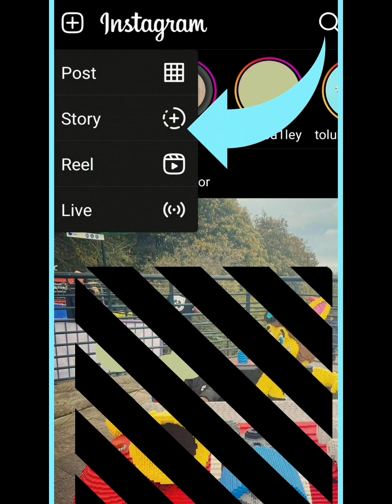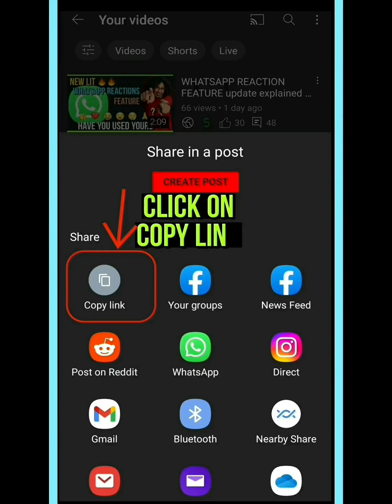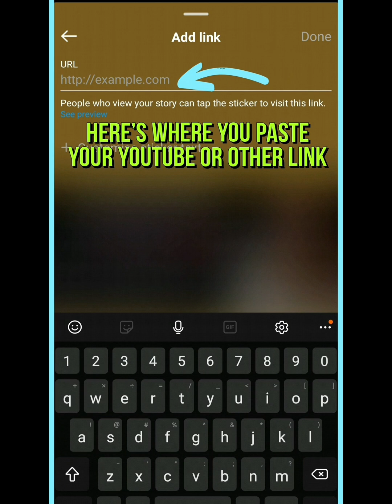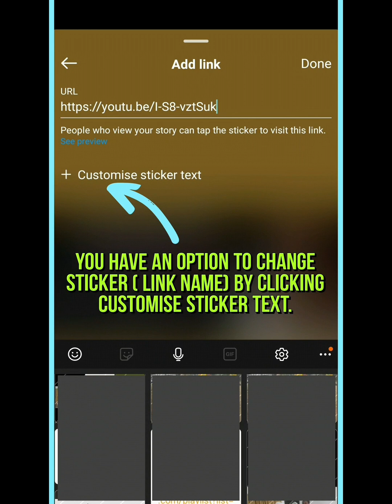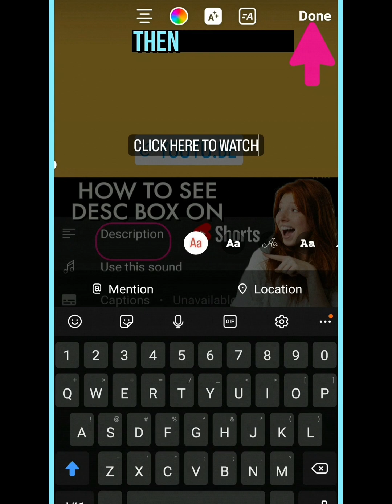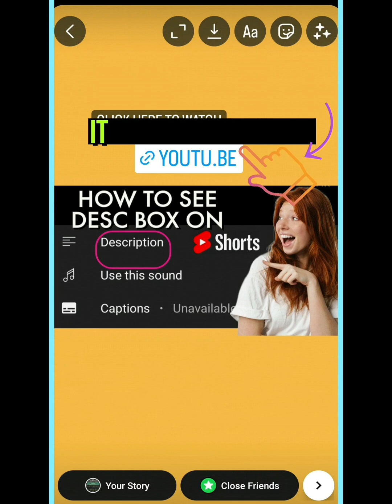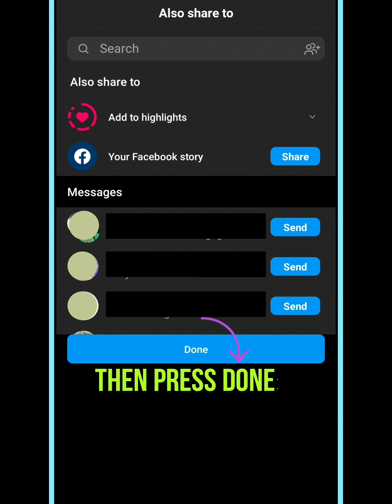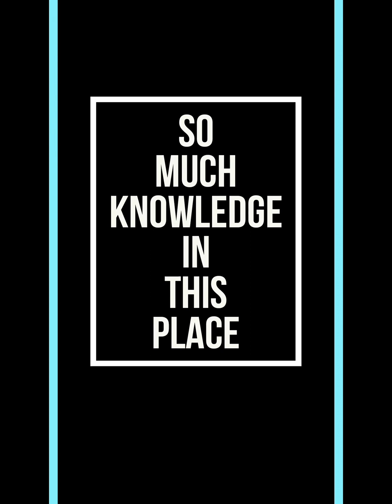HOW TO ADD CLICKABLE LINK ON INSTAGRAM story COPY YOUTUBE LINK.ADD CLICKABLE LINK in INSTAGRAM story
ADD CLICKABLE INSTAGRAM LINK. HOW TO ADD CLICKABLE LINK ON INSTAGRAM post story reel.
Add link on instagram story. How to add link on instagram story

View in ios iphone android mac pc desktop computer laptop tablet